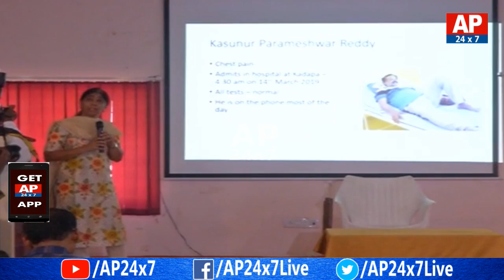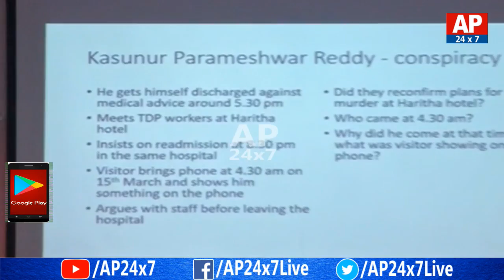YS Vivekananda Reddy Daughter YS Sunitha Doubt on Parmeshwar Reddy After n Before Behavior | AP24x7